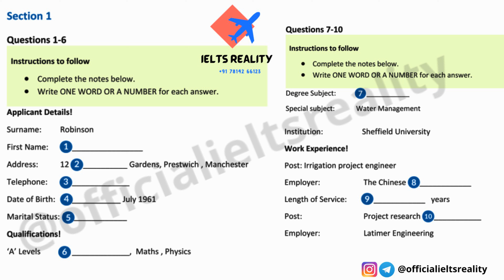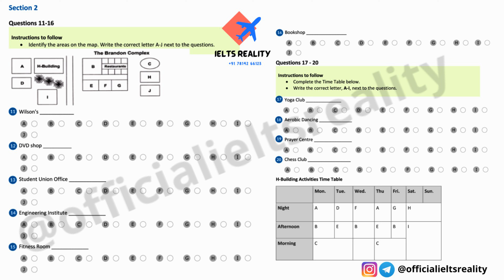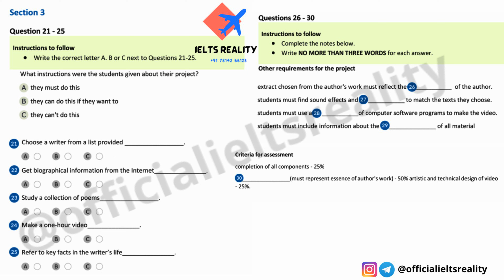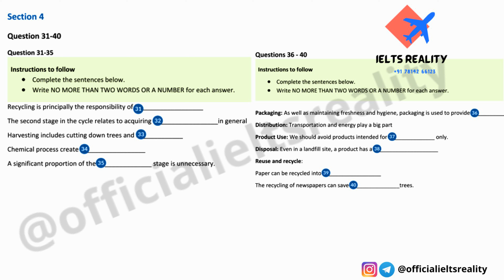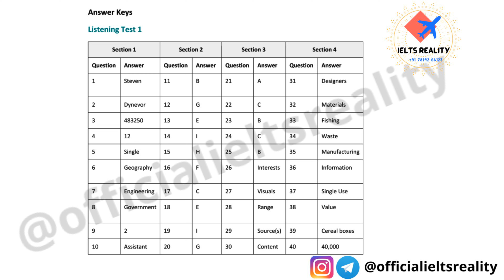IELTS Actual Listening 2022 // Applicant Details (Robinson) // Ielts Reality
Actual listening Tests Dec to Mar 2022

Applicant Details (Robinson)

The Brandon Complex